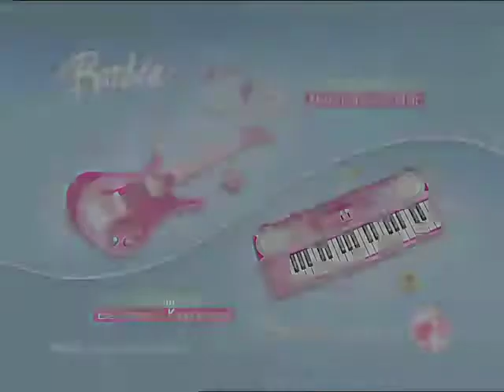Barbie Jam With Me Electric Guitar Commercial 2006